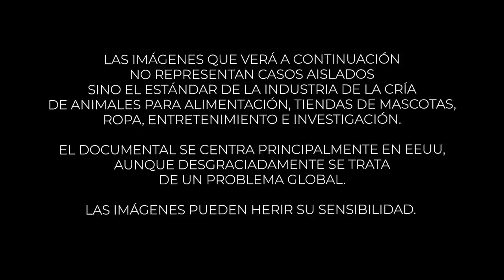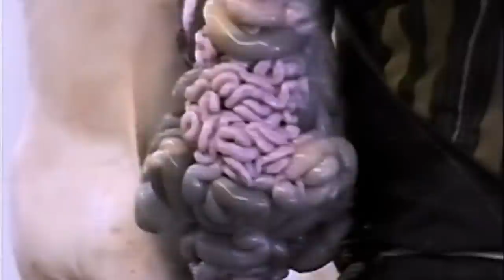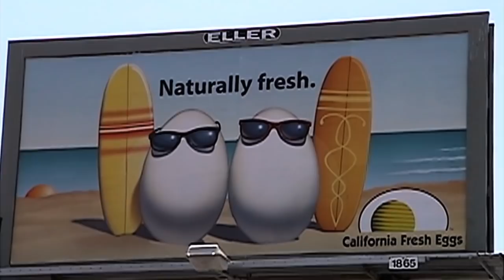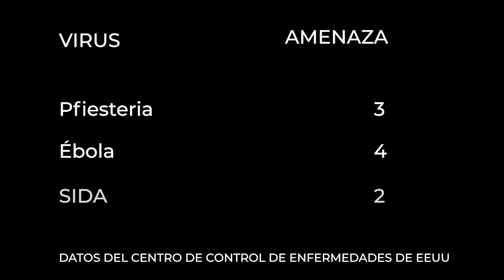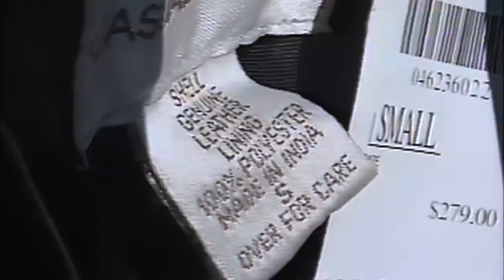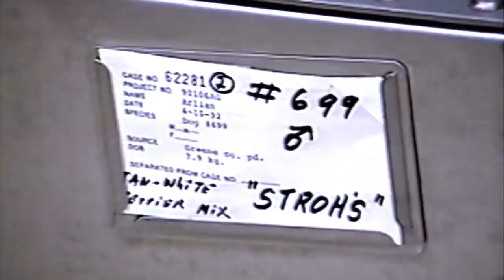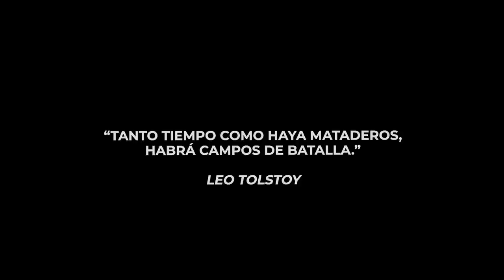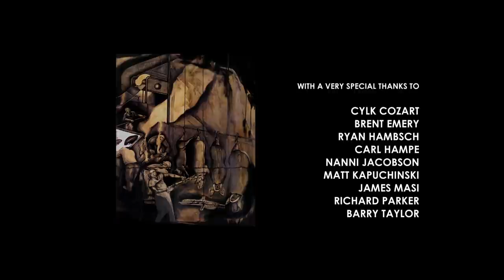EARTHLINGS - FULL HD - Doblado en español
He doblado este documental para que pueda llegar al máximo de personas posible.
Recomiendo ver la versión original con la voz de Joaquin Phoenix en nationearth.com
No soy doblador profesional, solo un amante de los animales.

Earthlings es el documental más importante que he visto en mi vida. Hizo que tomase la decisión de ser vegano y de volver a conectar con los animales. Desde muy pequeño, siempre he sentido un amor profundo por ellos. En algún punto de mi vida, por desgracia, me desconecté y desgraciadamente, no me preocupé por saber de dónde procedía lo que consumía. Padecía una disociación profunda entre lo que compraba en el supermercado y su origen. Para mí, un solomillo en su envase de plástico (otra desgracia más), no era parte de una ternera. Era un producto que sabía muy bien y que a todo el mundo le gustaba. Ni asociaba ese producto al animal, ni quería hacerlo. Me decía a mí mismo: "no veas documentales de granjas de animales, porque no vas a poder comer carne. Seguro que son excepciones. Para eso está el gobierno". Entonces llegó el COVID-19 y el confinamiento. Y ahí tuve tiempo junto a mi pareja de empezar a cocinar diferente y de interesarme mucho más por lo que consumía. Empecé a entender que la misma mirada que veía en mi perra "Lee" era la misma que veía en el cerdo, o en la ternera, o en la oveja, o en un delfín... Es esa mirada inocente y vulnerable que te traspasa el pecho y hace que te sientas vivo y afortunado por poder compartir la vida con un ser tan maravilloso. Ese mismo amor que siento por mi perra, rápidamente se fue trasladando a todos esos animales que antes me comía. La disociación desapareció. Y entonces sentí profundamente no haber despertado antes. Lamenté, no haber seguido siendo tan puro como cuando era niño y le pedía a mi madre que me dejase llevarme algunos peces de la pescadería para meterlos en agua para que reviviesen; o como cuando rescataba perros de la calle con mi hermana y los cuidábamos sin que nadie lo supiese. Ese era yo en mi mejor versión. No me cabe la menor duda. Madurar no debería consistir en hacernos insensibles, sino al contrario, deberíamos aprender a elevar a su máxima potencia los sentimientos de amor que afloran de forma natural cuando somos niños.

Earthlings es el documental que me cambió la vida. Espero que también sea el tuyo.

Vuelve a conectar.